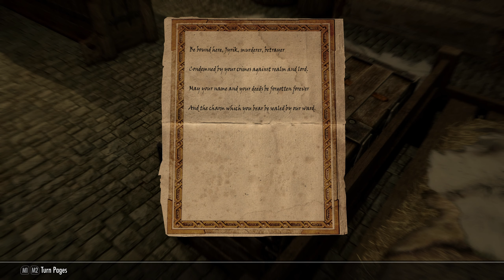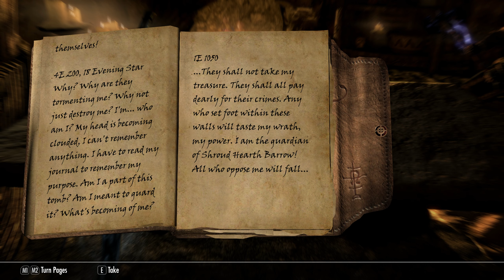Lets Play Skyrim SE Modded - #9 - Shroud Hearth Barrow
Lets Play Skyrim SE Modded